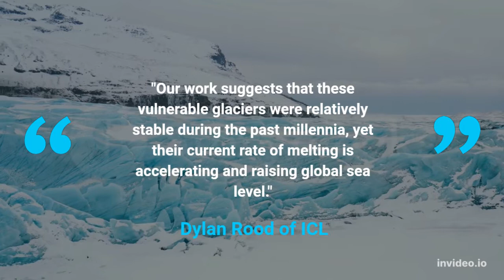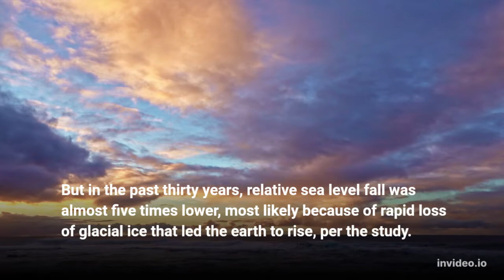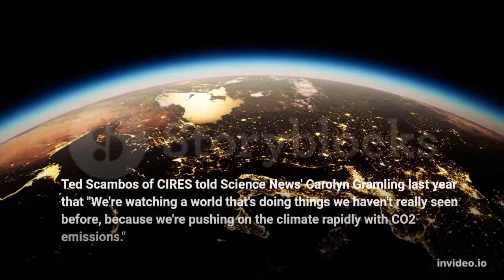The Doomsday Glacier: Is it too late for us?